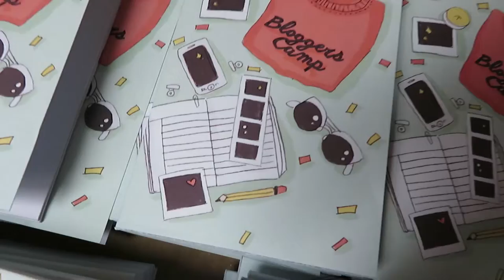Nuts for Paper | Making of Caderno Bloggers Camp 2018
No vídeo de hoje partilho algumas imagens do processo dos Cadernos que criei para o Evento Bloggers Camp de 2018